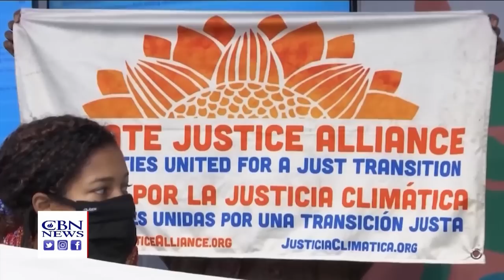Faith Nation: December 27, 2022